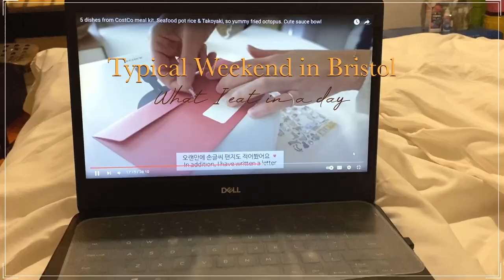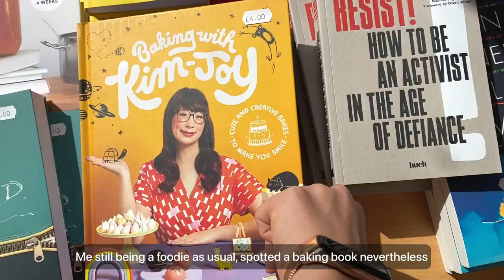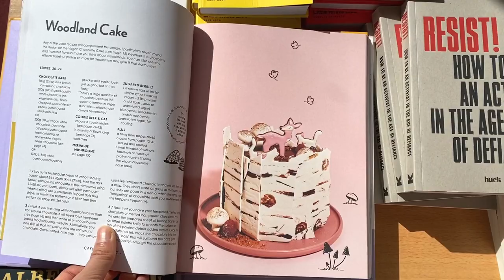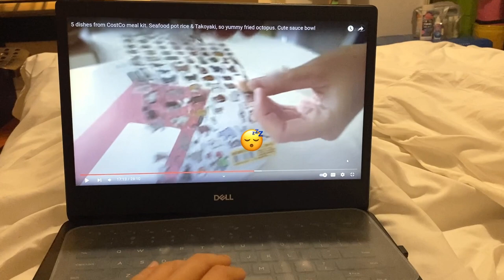🇬🇧bristol vlog #3 | how i spend my weekend living alone in UK, post job interview 🍨👬🌼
Hello 👋 I am yong, an ordinary graduate who just completed studies in UWE and staying in Bristol. Here's some snapshots of my living alone diaries in UK. It's finally weekend and March which means spring is here and time to relax! In this video, I'm showing how i typically spend my weekend living alone in UK, walking around Bristol city centre including Wills Memorial Building, Bristol Cathedral, famous Bristol street art Well Hung Lover, Park Street and Bristol Shopping Quarter. I also shared what i eat in a day, from yoghurt granola, mala hotpot, lamb rolls and ice cream. A sweet treat is always a great reward for yourself when you're feeling a little upset.

“Our greatest glory is not in never falling but in rising every time we fall.” If you're feeling down, remember things will get better and you can get through this. Hope you enjoy the video! 🤗